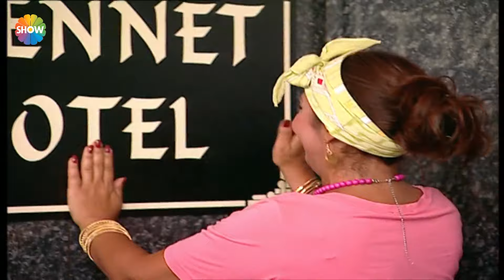Cennet Mahallesi | Komiser sonunda Pembelerden kurtuluyor! 💃